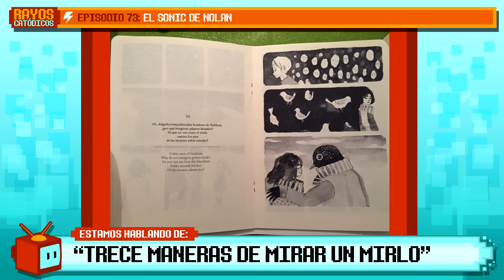Rayos Catódicos - Episodio 73: El Sonic de Nolan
TEMAS:
3:28 Saluditos
16:28 Noticias virgas
55:06 El mundo de Joberg
1:08:39 Intermedio musical
1:10:43 Crack Bang Boom 2015
1:40:41 Libritos del CBB
1:48:32 Mini Fumándose Mierdas: Sonic, el fan film